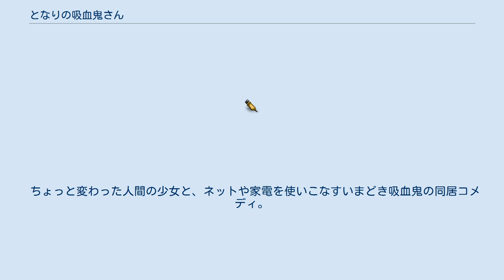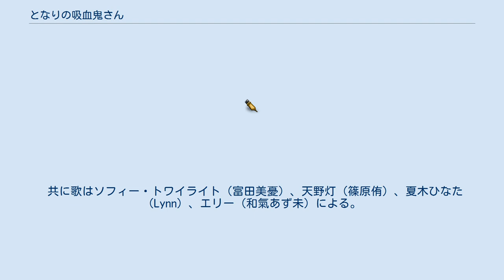となりの吸血鬼さん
『となりの吸血鬼さん』（となりのきゅうけつきさん）は、甘党による日本の4コマ漫画。
『月刊コミックアライブ』（KADOKAWA・メディアファクトリーブランド）にて2013年8月号および、2014年1月・5月・6月号に掲載ののち『月刊コミックアライブ』内の「雑誌内雑誌」としての『コミックキューン』にて2014年10月号より連載を開始し、2015年10月号より同誌の独立創刊に合わせての連載に移行した。
2021年12月号で完結予定。
 ある日、生きた人形がいるという人形の館の噂を聞いた天野灯は、その人形を家に連れ帰ろうと館を探しに行き、その途中に森で迷子になってしまう。
そんな彼女を助けたのが、人形の館と噂されていた屋敷の主であり、吸血鬼のソフィー・トワイライトだった。
まるで人形みたいにかわいいソフィーを一目で気に入った灯は毎日のように屋敷に通い始め、やがてそのまま住み始めてしまう。
 二人の出会いをきっかけに、元々一人でひっそりと暮らしていたソフィーの回りにはやがて灯の友達の夏木ひなたや、100年ぶりに目を覚ましてソフィーを追いかけてきた同じ吸血鬼のエリーがやってきて、どんどんにぎやかになっていく。
 ちょっと変わった人間の少女と、ネットや家電を使いこなすいまどき吸血鬼の同居コメディ。
 血液を吸い、栄養源とする不死の存在。
ソフィーやエリーが該当する。
本作では以下のような特性が明らかとされている。
 2018年10月から12月にかけてAT-X・TOKYO MXほかにて放送された。
原作連載時点とは年代がズレているため、年代は「201X年」と表現される。
 共に歌はソフィー・トワイライト（富田美憂）、天野灯（篠原侑）、夏木ひなた（Lynn）、エリー（和氣あず未）による。